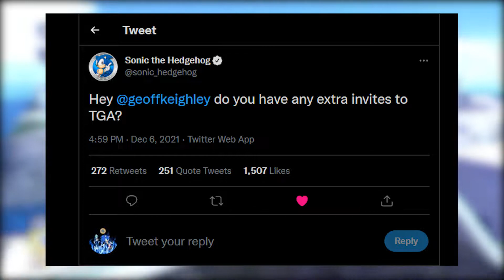Sonic at the 2021 GAME AWARDS (Refined)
Sorry for putting this out so weird, this is just a more refined and better version of the video I released yesterday.
Hey guys, another long time since I've uploaded. My apologies, BUT our blue, cool savior, Sonic is confirmed to be having an appearance at the Game Awards this year. In this video I'll be telling you guys my thoughts and opinions on the tweet that came out. Anyways, I'm so happy to upload again cya guys in the next video :)